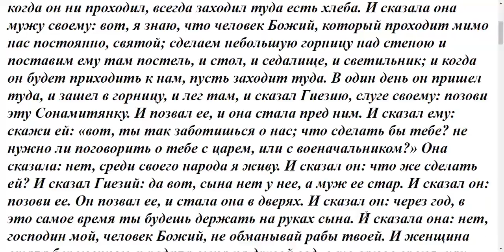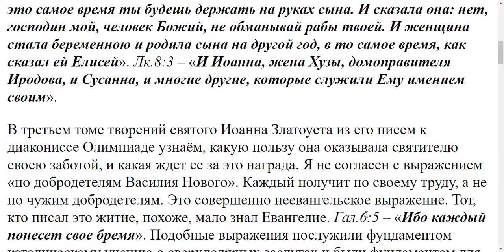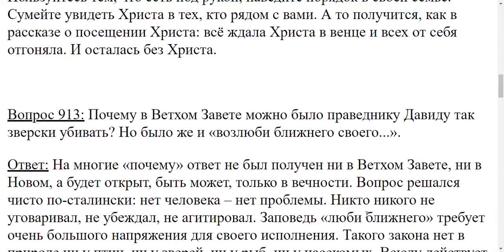912. Можно ли спастись по добродетелям других, как это описано в житии блж. Феодоры?